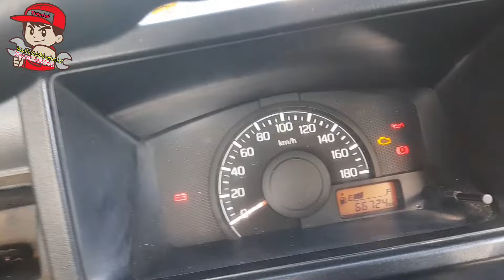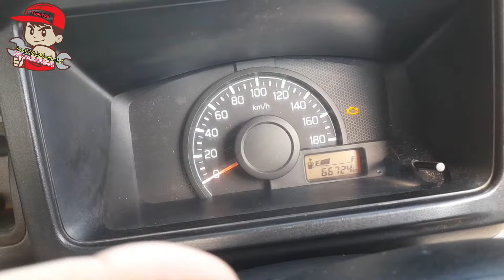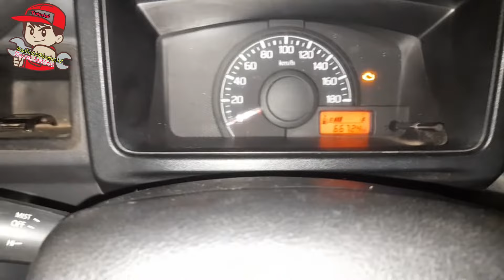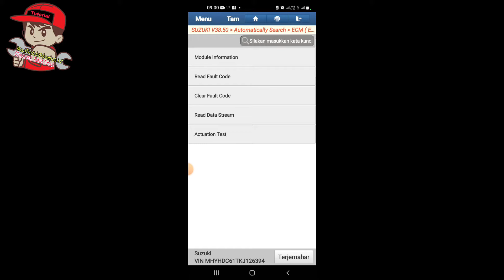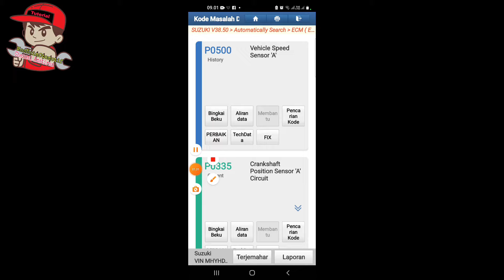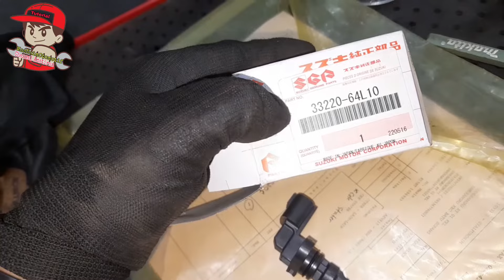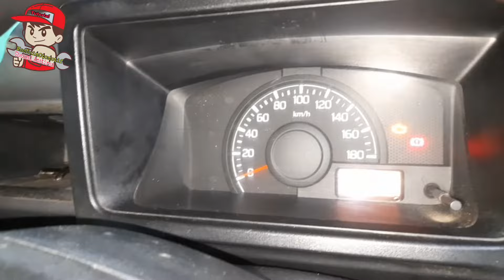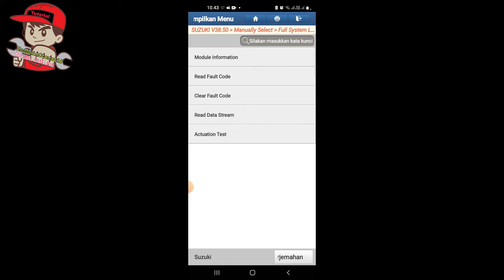MENGATASI MESIN SUSAH HIDUP SUZUKI NEW CARRY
Selamat datang dichannel amatiran..
kali ini kita mendapatkan suzuki new carry yang susah dihidupakan atau stater panjang dibantu dengan pedal gas baru mesin bisa hidup...

Seperti biasa sebelum kita lakukan perbaikan atau mempones suatu kerusakan alangkah baiknya kita scanner terlebih dahulu untuk kendaraannya, untuk lebih memastikan kerusakan diarea baigian mana..

baik, kita langsum saja kevidionya! semoga jadi acuan dan bermanfaat Salam MasNaim Otomotif.